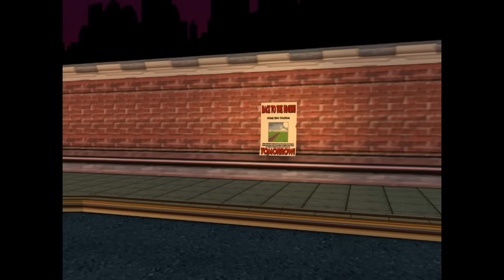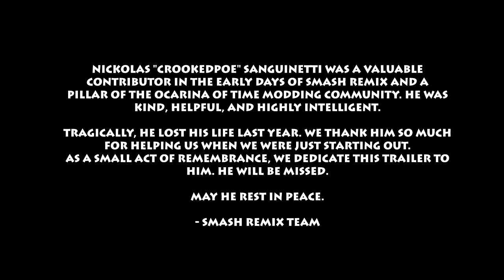Smash Remix: Version 1.3.0 Release - EXPANSION PAK REQUIRED